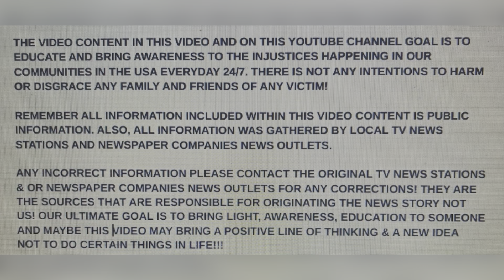ASHANTI MONK 19, MARCH 17, 2024 ANGIER, NC SHE WAS SHOT KILLED AT A PARTY WITH 100 PEOPLE ATTENDING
PARTY GUN VIOLENCE!!! ASHANTI MONK 19, MARCH 17, 2024 ANGIER, NC SHE WAS SHOT KILLED AT A PARTY WITH 100 PEOPLE ATTENDING

YOUTUBE.COM/@REALWOMENMURDERSNOTFICTION9264